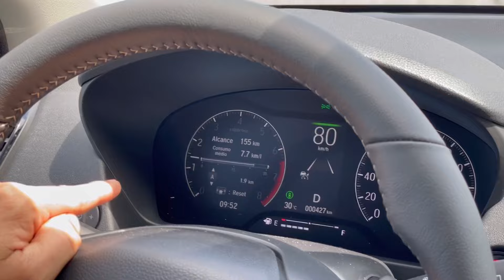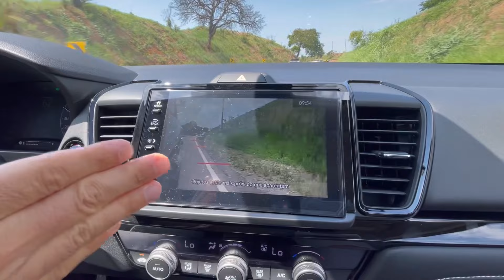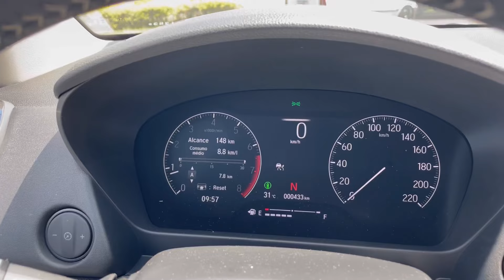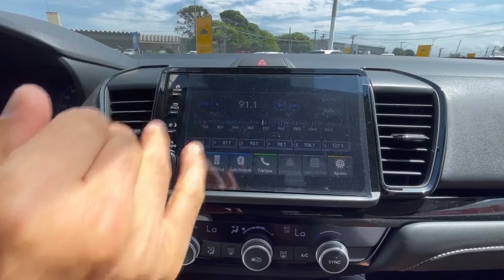NOVO HONDA NEW CITY 2025 agora mais equilibrado para dirigir?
Esse carro ficou ainda melhor com as atualizações recebidas para 2025.